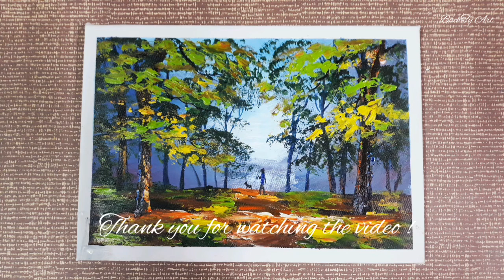Drawing a man walking dog #71 / Acrylic painting / Vẽ một người đàn ông dắt chó đi dạo / BáchTy Art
BáchTy Art 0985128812 , BachTy Art , Drawing a man walking , Acrylic painting , Vẽ một người đàn ông dắt chó đi dạo , vẽ phong cảnh cho người mới bắt đầu ,  cách vẽ acrylic